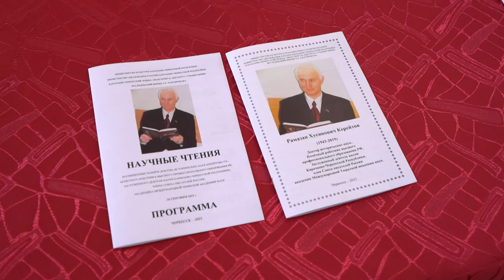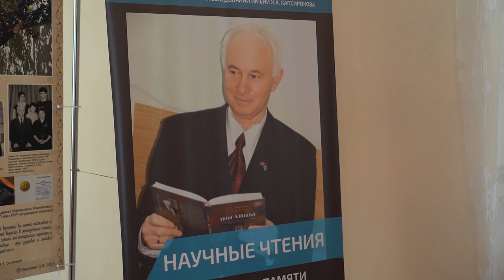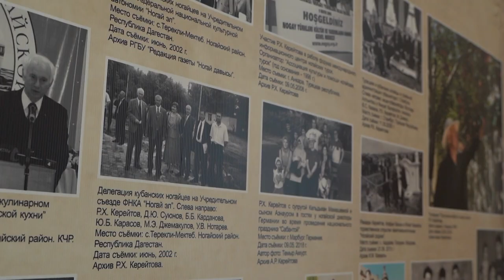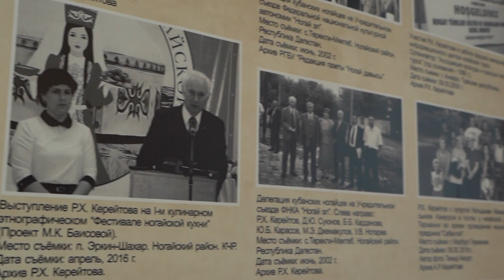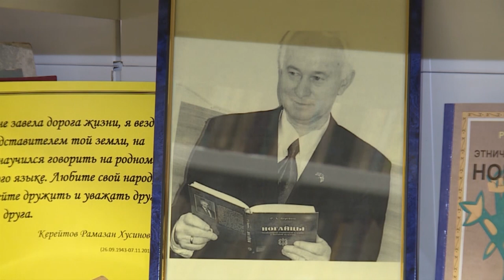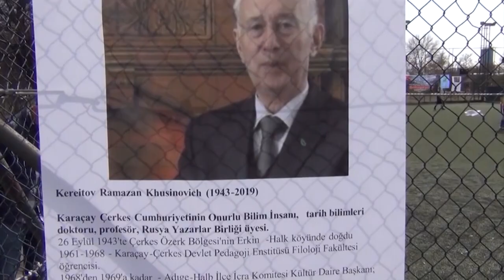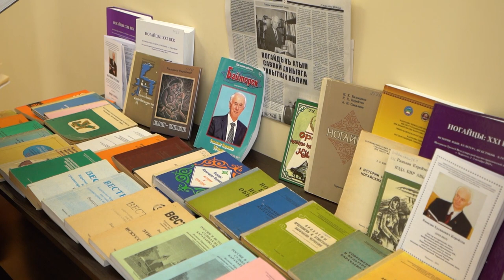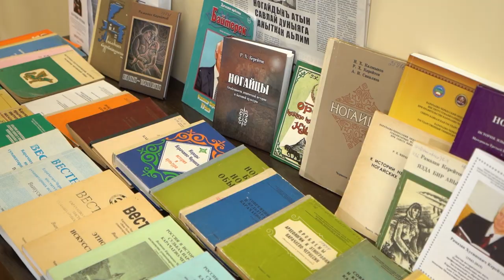"В памяти народной" (на ногайском языке)